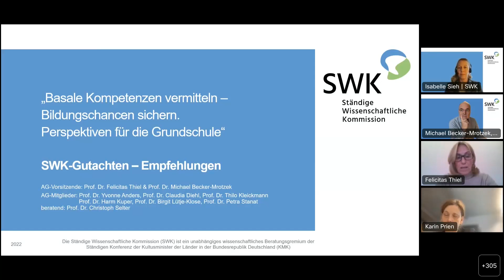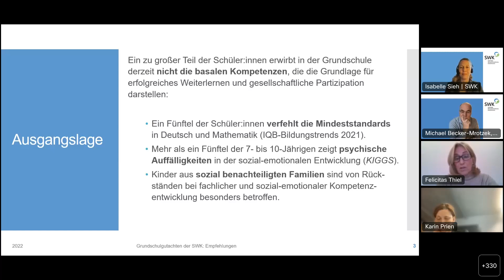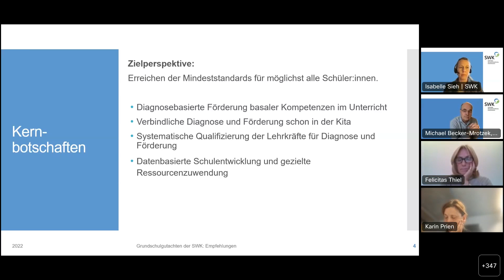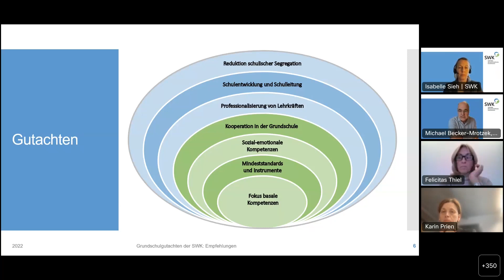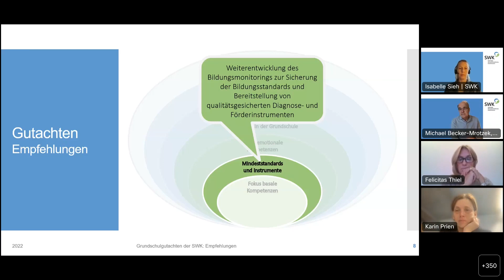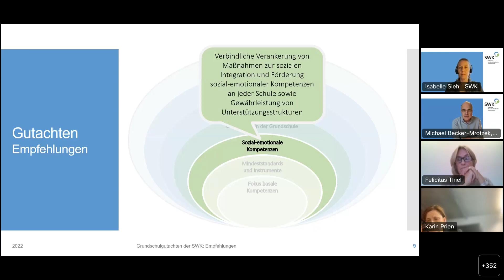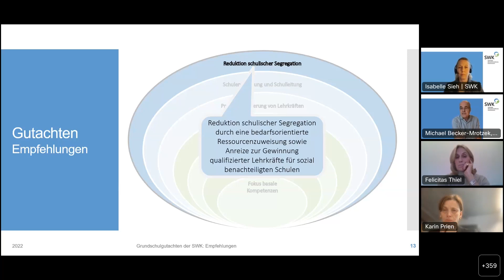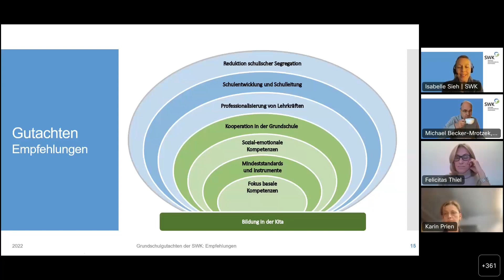SWK Talks "Perspektiven für die Grundschule" - Vorstellung - Folge 1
In der ersten Episode wurde das Gutachten insgesamt vorgestellt und diskutiert. Die Vorsitzenden der Arbeitsgruppe Prof. Dr. Felicitas Thiel, Professorin für Schulpädagogik und Schulentwicklungsforschung an der Freien Universität Berlin und Co-Vorsitzende der SWK und Prof. Dr. Michael Becker-Mrotzek, Direktor des Mercator-Instituts für Sprachförderung und Deutsch als Zweitsprache und AG-Vorsitzender für das Gutachten, haben die zentralen Handlungsempfehlungen vorgestellt. Im Anschluss diskutierten sie mit Karin Prien, Präsidentin der Kultusministerkonferenz und Ministerin für Allgemeine und Berufliche Bildung, Wissenschaft, Forschung und Kultur des Landes Schleswig-Holstein. Die nächste Folge findet am 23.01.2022 von 13.:30 bis 14:30 Uhr statt, Infos zu den Gesprächsgästen und Anmeldung in Kürze

Die Ständige Wissenschaftliche Kommission (SWK) ist ein unabhängiges wissenschaftliches Beratungsgremium der Ständigen Konferenz der Kultusminister der Länder in der Bundesrepublik Deutschland (KMK).